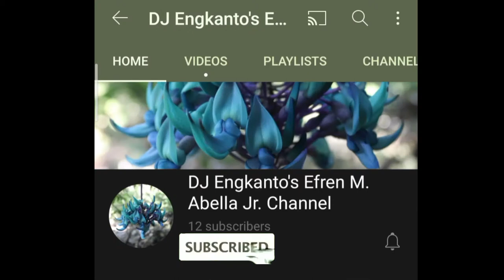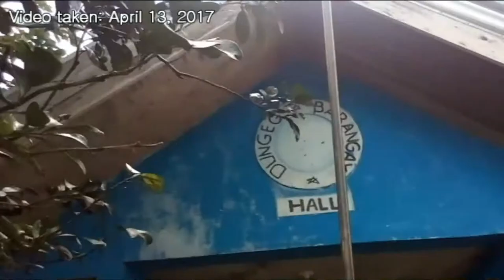Canyon Falls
Canyon Falls Documentary